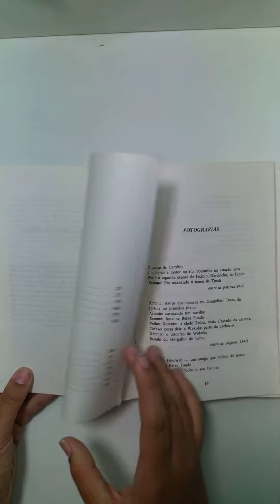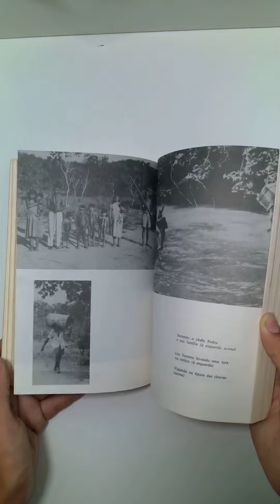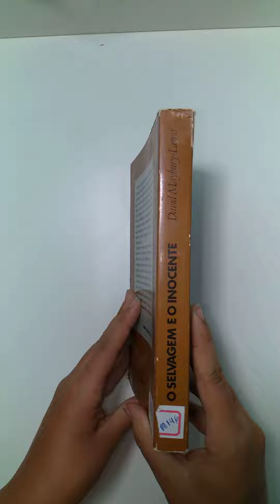O selvagem e o inocente - David Maybury-Lewis /146